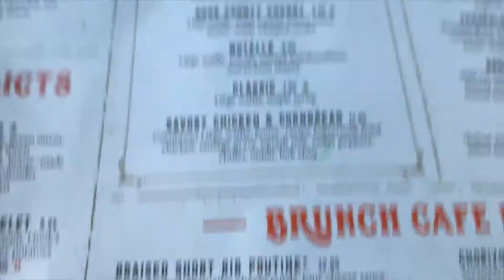RANDOM EASTER VLOG | ashlee is beautiful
If you have any questions about becoming a yoga instructor, just ask!